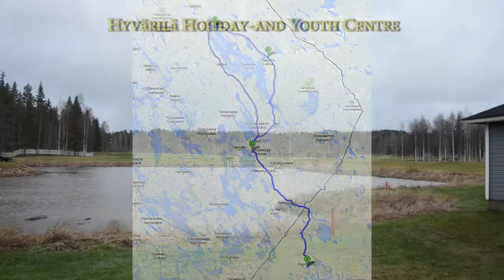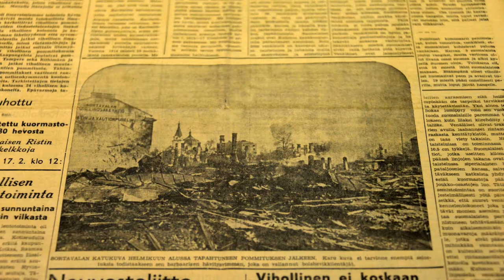Туристическая Ассоциация г.Сортавала 2013 г. Нурмес и Лиекса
Встреча с финскими предпринимателями, занятыми в туристической сфере районов Nurmes и Lieksa.